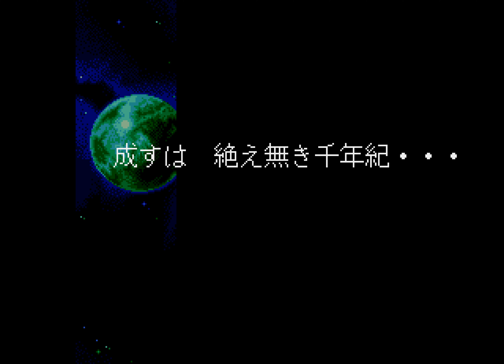『ファンタシースター ～千年紀の終りに～』ＯＰ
これはメガドライブの『ファンタシースター ～千年紀の終りに～』のゲームオープニング。